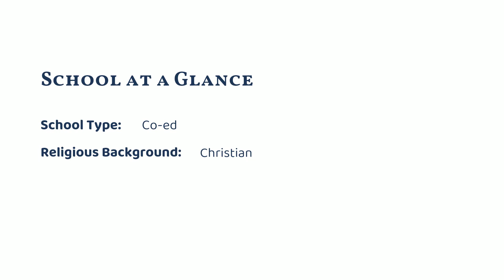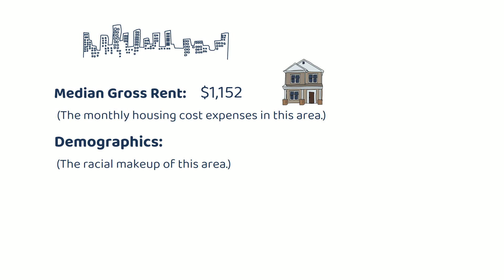Houston Christian High School (Houston, TX)